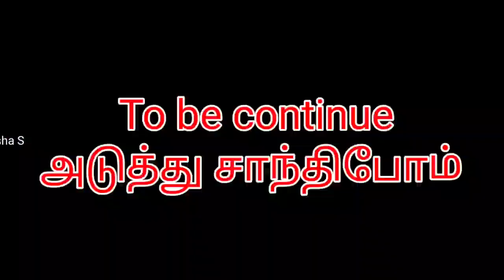கான்க்ரீட் வீடு அமைக்க ஒரு சின்ன எடுத்துக்காட்டு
நான் உங்கள்.

                         மேஸ்திரி சீனி

இந்த கான்கிரீட் வீட்டுக்கு பூச்சு வேலை இல்லை

நீங்கள் விருப்பப்பட்டால் பூச்சு வேலை செய்யலாம்

சிலிங், பெல்ட், பீம், லேப்ட் பூச்சு வேலை உண்டு

இந்த ஃபார்முலாவை பயன்படுத்தி 4 இன்ச்,
6 இன்ச், 9இன்ச் கான்க்ரீட் சுவர் அமைத்து கொள்ளலாம்

குறைந்த செலவில் நிழகால், ஜன்னல் கான்க்ரீட் மூலம் அமைத்து கொள்ளலாம்

9 இன்ச் மண் பிளாக் சுவரும் அமைத்து கொள்ளலாம்

வெஸ்ட் என்று தூக்கிபோடும் செங்கலை வைத்து பேபி ஜல்லி கலந்து தரமான செங்கல் கான்க்ரீட் வீடு அமைத்து கொள்ளலாம்

பழைய ஓடு மற்றும் பேபி ஜல்லி கலந்து தரமான கான்க்ரீட் கூலிங் சுவர் அமைத்து கொள்ளலாம்

சுண்டம்பு, கடுக்க, பதனி, கருப்பட்டி இவைகள் அனைத்தும்  (வேஸ்ட் செங்கல், மண் பிளாக், ஓடு) இதனுடன் மிக்சிங் செய்து கொள்ளலாம்
தரமான கூலிங் கான்க்ரீட் வீடு

கண்ணுக்கு தெரியாத கல்லை வைத்து ஸ்ட்ராங் என்று நினைத்து கட்டுவதை விட இந்த ஃபார்முலவை பயன்படுத்தி உங்கள் கண் முன் தரமான கான்க்ரீட் வீடு அமைத்து கொள்ளலாம்

குறைந்த செலவில் புதிய வீடு கட்ட விரும்புபவர்களுக்கு இந்த முறையில் உங்கள் ஊரில் உள்ள மேஸ்திரி வைத்து அமைத்து கொள்ளலாம்

மேஸ்திரி சென்ட்ரிங் வேலை செய்பவர்களுக்கும் கான்கிரீட் வீடு கட்ட முழு பயிற்சியும் எங்கள் யூடியூப் செனலில் வழியாக அளிக்கப்படும்

                     மேலும் விவரங்களுக்கு

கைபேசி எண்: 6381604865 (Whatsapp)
(காலை 6AM-9AM , மாலை 6PM-9PM)

                                    ...நன்றி...